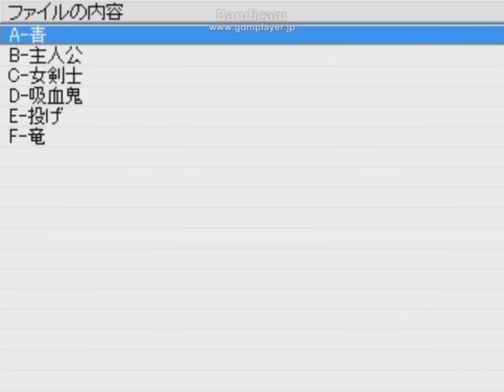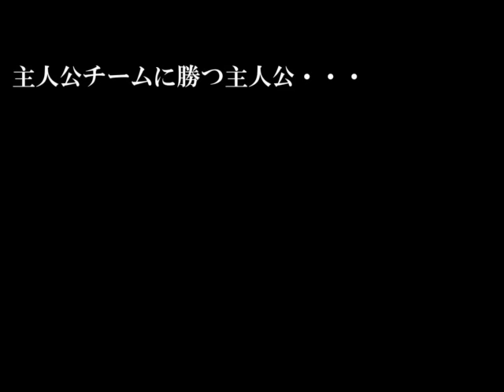THE MUGEN OF FIGTERS Part20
決勝リーグ開幕です。